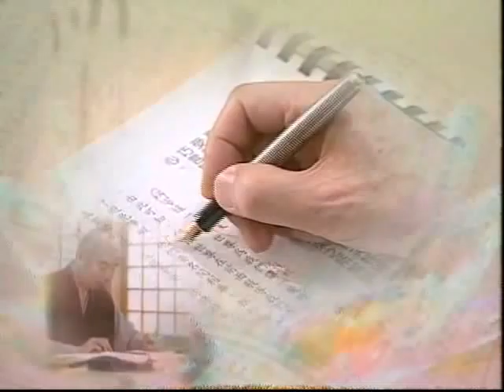阿难问事佛吉凶经 185 / 220 讲于台湾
阿难问事佛吉凶经

主讲人: 净空法师
时间: 2001 年 9 月
地点: 台湾电视公司

VCD/DVD:      总共 5 片 DVD